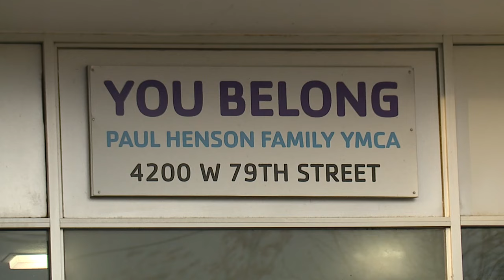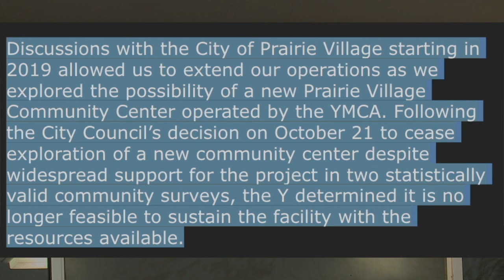Prairie Village YMCA will shut down in December; nonprofit says they lack resources to stay open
Beginning in 2019, the city of Prairie Village spearheaded an effort for a multi-million dollar, YMCA-operated community center.